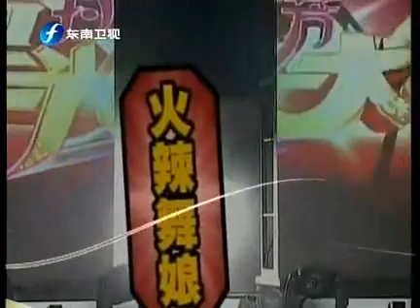20100626拉芳星光大會 part16(拉芳班歌_台北夜未眠 下期預告)